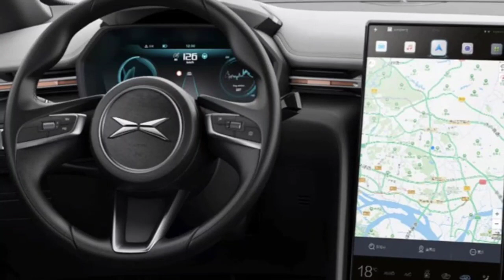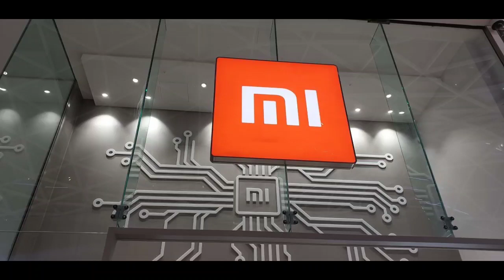Smartphone के बाद अब Xiaomi ला रही है भारत में सस्ते इलेक्ट्रिक गाड़ियों का दौर